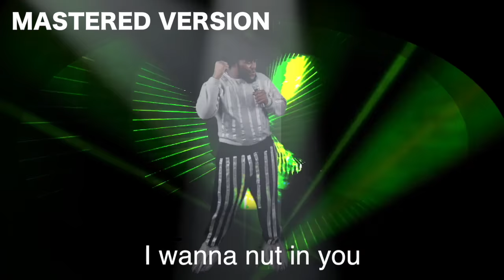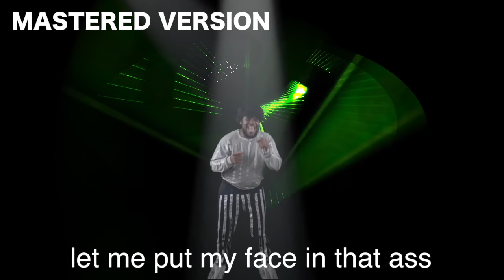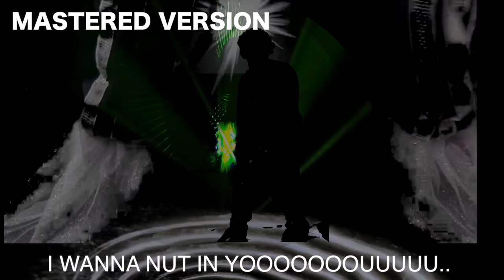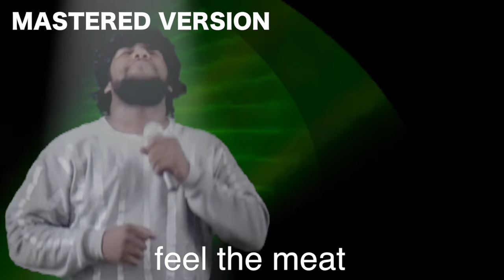MASTERED VERSION MICHAEL JACKSON PARODY SKIT "NUT IN YOU"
This is a mastered version of the parody skit that i've already did but now the sound of the song beautifully matches the video lol. ENJOY